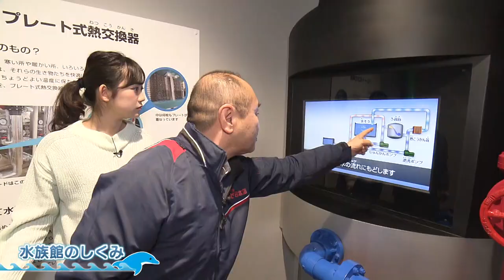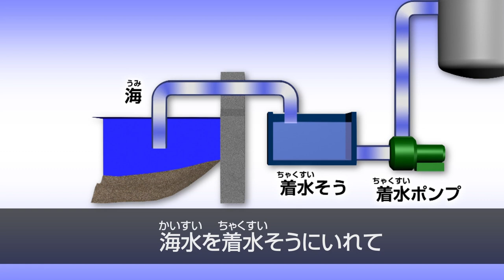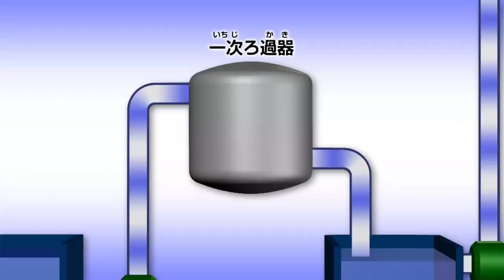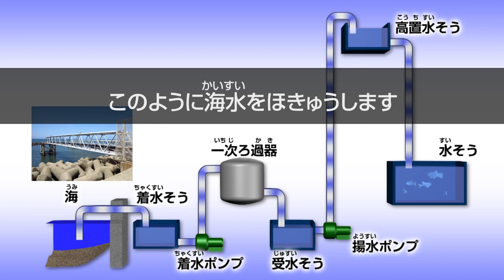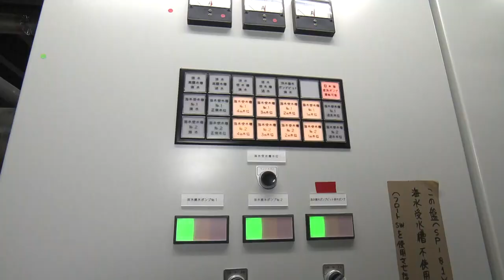わくわくマリンピア「水族館の裏側を知ろう」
2020年2月21日OA